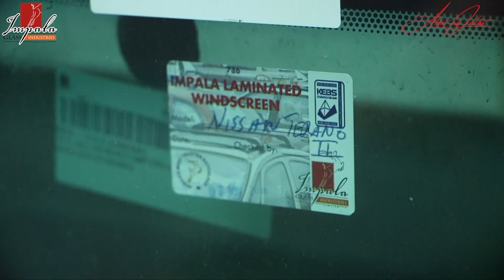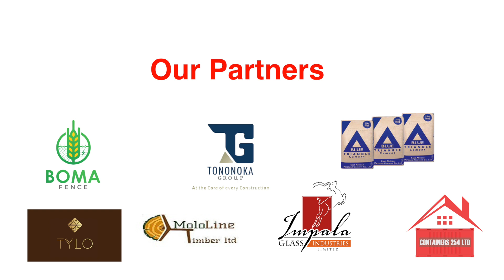Leading Automotive Glass Company In Kenya!!!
The rear windshield, side windows, and even quarter windows can be replaced at Impala Glass Automotive , offering High quality car glasses for all makes and models suitable  for Kenyan Roads

Sales Team Number : 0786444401/ 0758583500/ 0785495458/ 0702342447

Main Branch: Addis Ababa Road , Industrial Area, Nairobi

New Branch: Kirinyaga Road Next To Shell Petrol Station